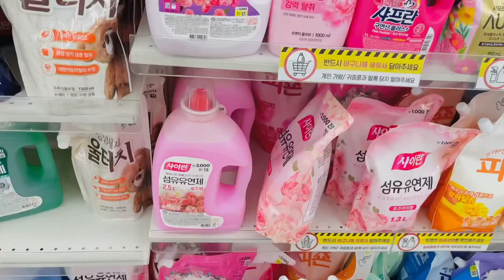SHOPPING IN KOREA 🇰🇷 KITCHEN UTENSILSㅣDAISO TOUR & HAUL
Music